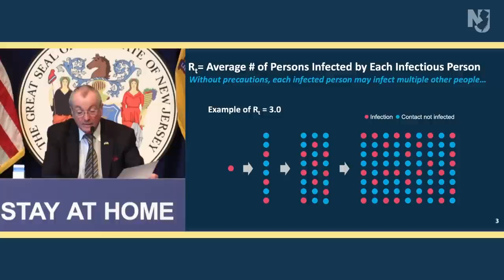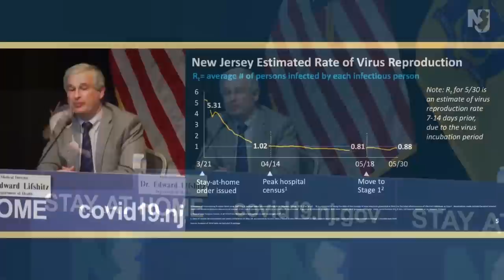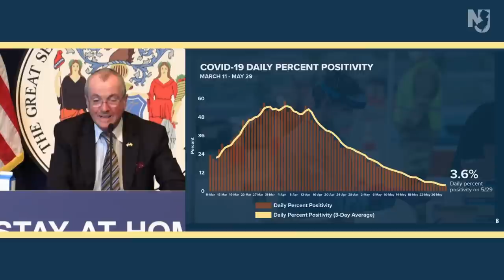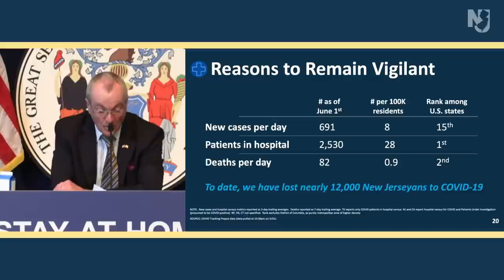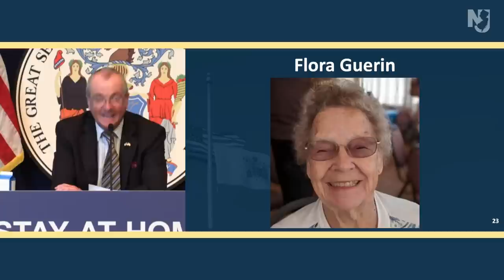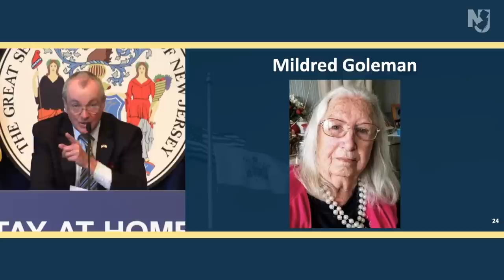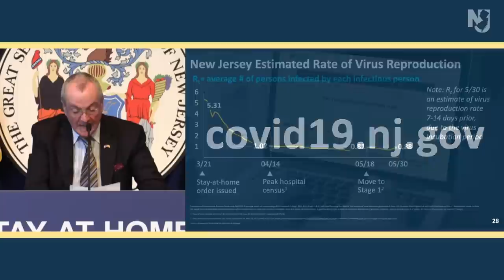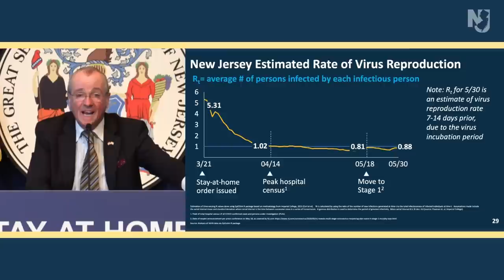LIVE: State officials hold June 2 coronavirus briefing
Governor Murphy, Department of Health Commissioner Judith Persichilli, Department of Health Communicable Disease Service Medical Director Dr. Edward Lifshitz, State Police Superintendent Colonel Patrick Callahan, and Attorney General Gurbir Grewal to Hold Coronavirus Briefing.